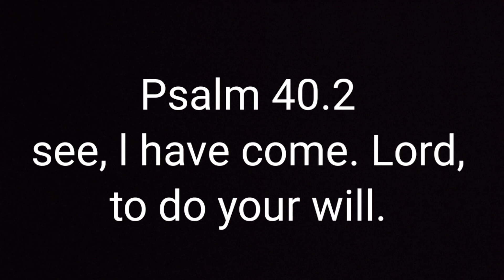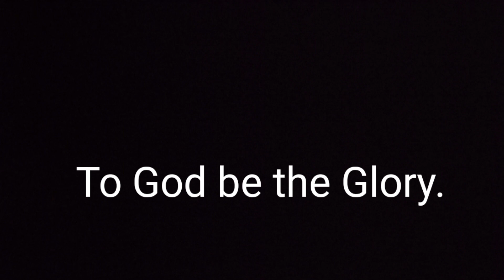Today's Psalm at St Anthony's umuezeala nsu. Ehime mbano.